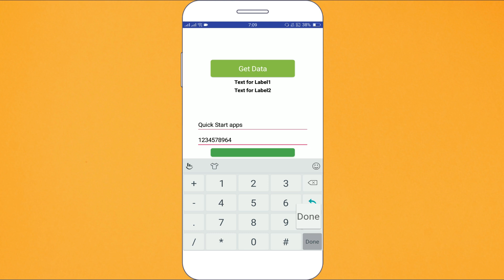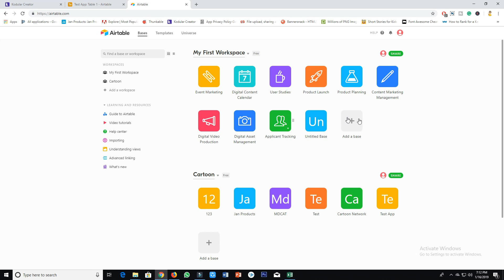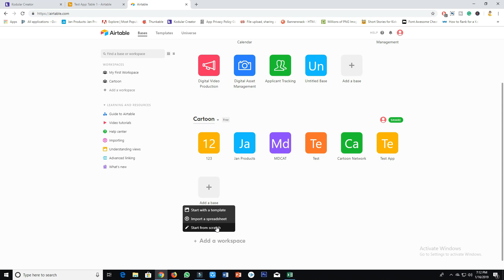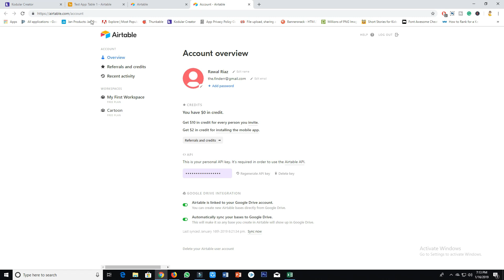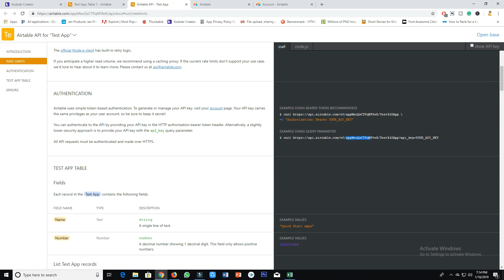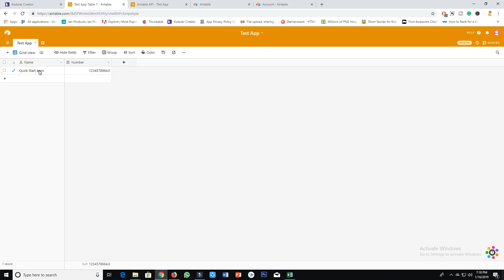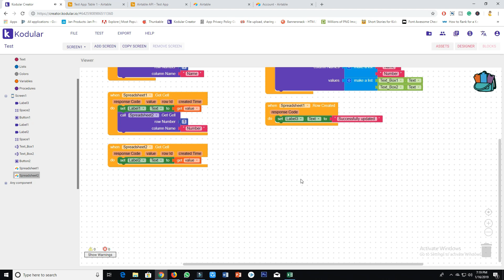How to use Airtable in Kodular - Get Data, Uplaod Data, Delete Data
WE DEVELOP ANDROID & IOS APPS, WEBS APPS AND GAMES